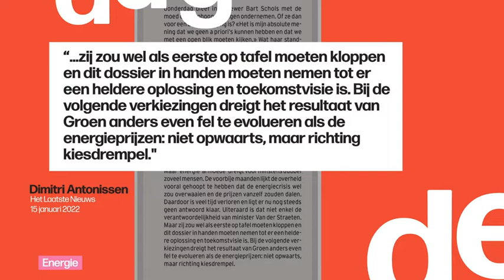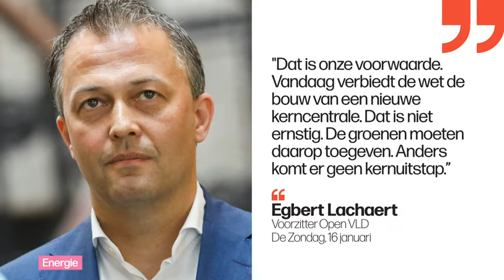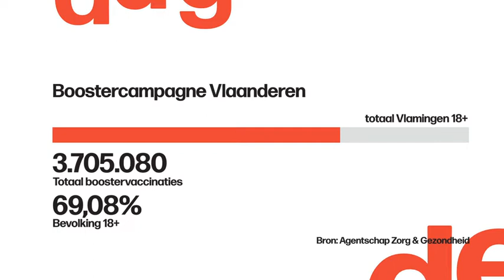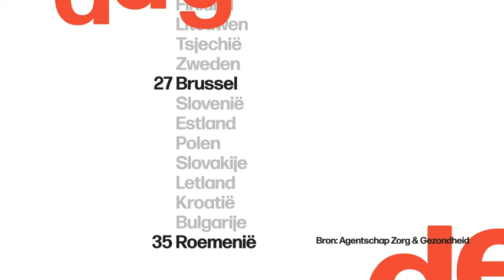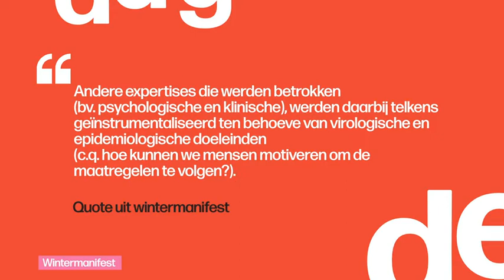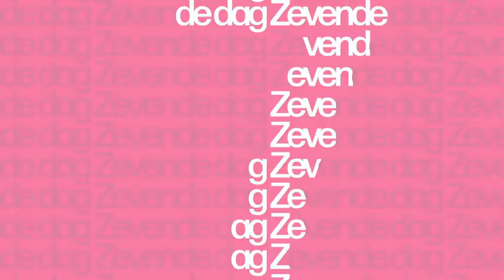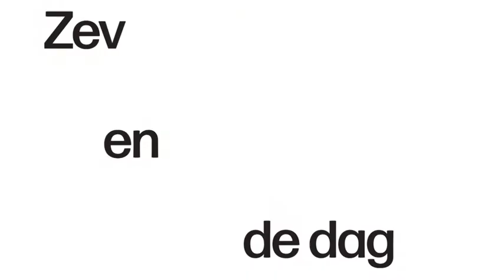VRT | De zevende dag - zondag 16 januari 2022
Energie
 Energiefactuur
 Stromae
 Mentaal welzijn
 Yong Yello
 Kindervaccinatie
 Booster
 Verplichte vaccinatie
 Wintermanifest
 Rally Trump
 Djokovic
 Australian Open

De politieke partijen houden hun jaarlijkse Nieuwjaarsrecepties. De energieprijzen staan overal hoog op de politieke agenda. Groen-voorzitter Meyrem Almaci is onze gast.    Hoe kan de energiefactuur naar omlaag, daarover debatteerde de Kamer deze week. Een debat met Kamerleden Bert Wollants (N-VA), Melissa Depraetere (Vooruit), Leen Dierick (CD&V) en Peter Mertens (PVDA).    Omikron doet veel nieuwe vragen rijzen over onze aanpak van de coronapandemie. Gaan we door met vaccineren en dus ook een vierde prik? Wat met de kindervaccinaties? We praten met Vlaams minister van Welzijn en Volksgezondheid Wouter Beke (CD&V).    De ondertekenaars van het Wintermanifest hebben scherpe kritiek op het coronabeleid en de werking van de GEMS. Twee leden van de GEMS, Marc Van Ranst en Maarten Van Steenkiste, gaan in debat met Rik Torfs en Inge Van Trimpont, twee van de ondertekenaars van het manifest.    We hebben het met MNM-DJ Laurens Luyten over hoe Stromae zijn nieuwe single ’L’enfer’ lanceerde in het journaal van TF1. Of hoe zwarte gedachten plots bespreekbaar werden bij een miljoenenpubliek. Ook met onze muzikale gast Yong Yello hebben we ’t erover.    Donald Trump laat zich opnieuw horen, op een rally in Florence, Arizona. Björn Soenens is voor VRT NWS ter plaatse.    Ook het avontuur van toptennisser Novak Djokovic in Australië volgen we. Correspondente Eveline Masco en Sporza-tenniskenner Dirk Gerlo geven hun kijk op de hele zaak.